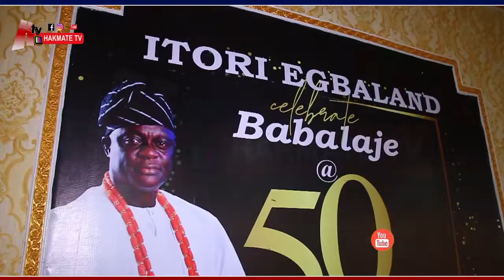MOMENT WHEN CHIEF WALE SARANDA OFFICIATE CUTTING OF CAKE AT BABALAJE OF ITORI 50TH BIRTJDAY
Hakmate TV official YouTube Channel.

behind the scene on movie sets, concerts, house warmings,